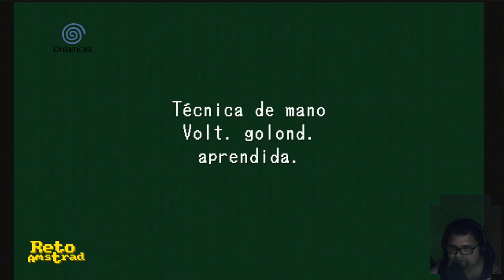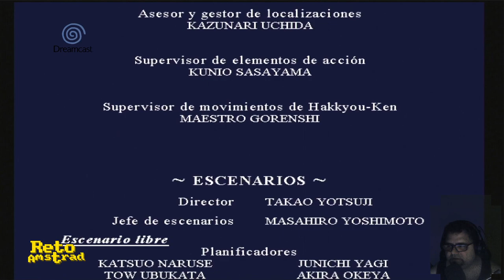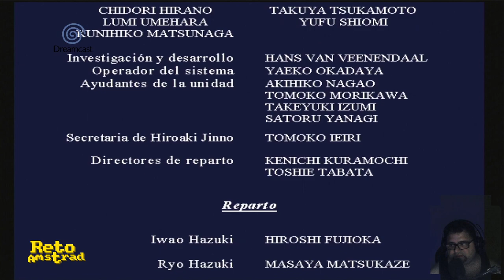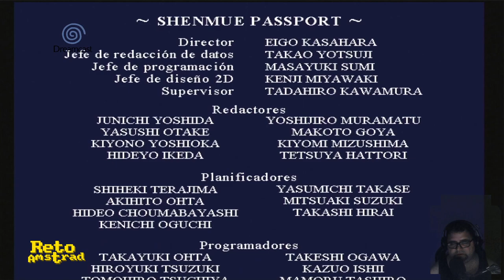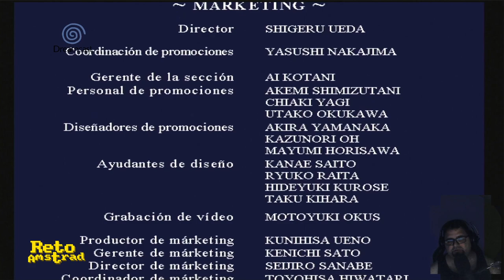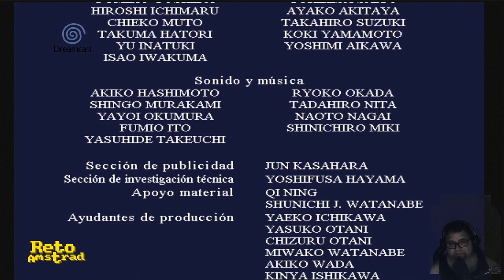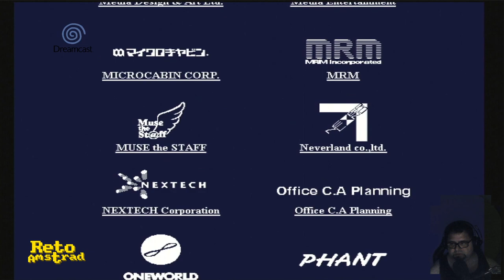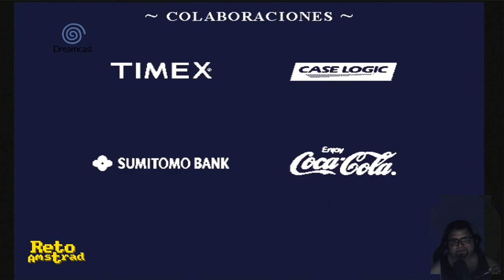🥋| SHENMUE | FINAL | CAP 9 ESPAÑOL | COMENTADO | DREAMCAST | YU SUZUKI |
A punto de conseguir el dinero del billete a Hong Kong y conocer la conexión entre la banda "Mad Angels" y la mafia china. Ryo tiene cerca la venganza de su padre y de paso unas cuantas palizas más.

El juego tenía 4 GD-ROM e incorporaba un motor gráfico llamado FREE (El juego tenía 4 GD-ROM e incorporaba un sistema de juego llamado FREE (Full Reactive  Eyes Entertainment) que permita al jugador interactuar fácilmente con el entorno. SHENMUE es un punto de inflexión en el mundo de los videojuegos. El salto del ángel de SEGA con la producción más cara de la época en un género como era el RPG dándole un giro tan brutal que el resultado fue algo tan diferente y arriesgado que en su día no se sabía etiquetar al título. Un mundo vivo donde dramatismo, nostalgia y acción se mezclaba y la narrativa era tan protagonista como el entorno que se convertía, con todos los elementos incluidos, en un personaje más.
Una experiencia que se adelantó a su tiempo y que los aficionados no supieron asimilar a la velocidad que SEGA necesitaba.
Si muchas de sus mecánicas te suenan y nunca lo probaste es porque se convirtió en la referencia de las aventuras narrativas e impuso muchos de sus elementos jugables.